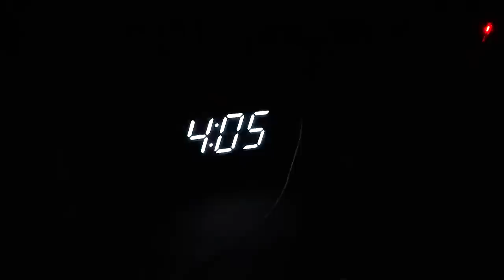TURBULENTE TIJDEN ! | Vlog_024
Waar we dáchten naar Ibiza te vertrekken, werd dat plan ruw verstoord. Het pakte allemaal heel anders uit...